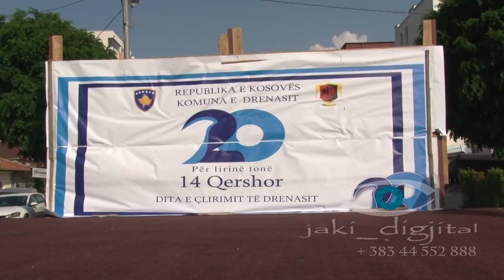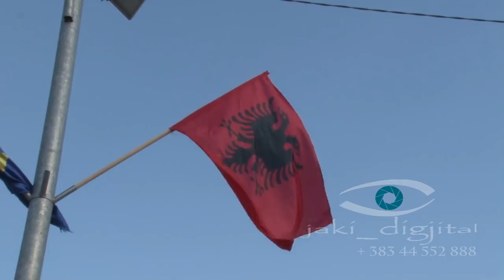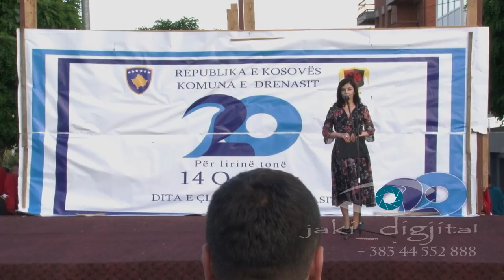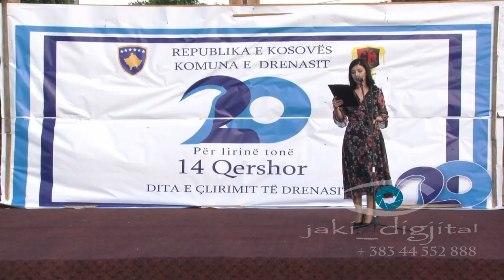Dita e Çlirimit te Drenasit dt 14 qershor 2019 pjesa e I-r